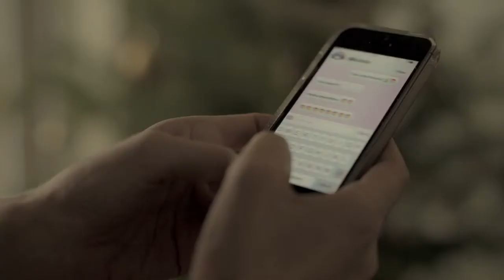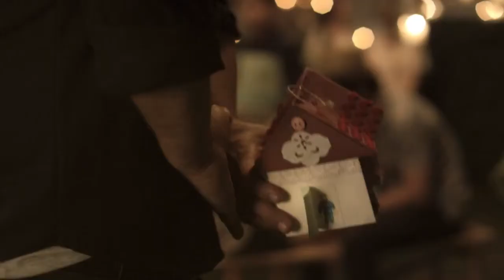Única A Força do Natal